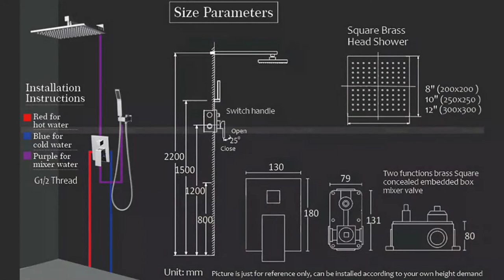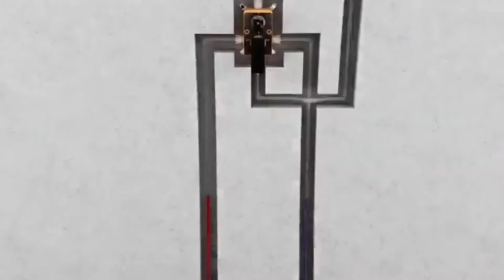Juno Stylish Wall Mount Chrome Rain Shower Head With Hand Shower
Installation video step-by-step and functionality of the shower systems. Checkout this Shower head click on the link here ➡▶